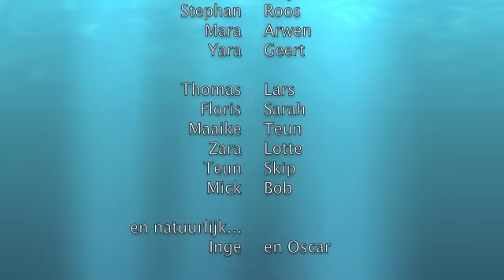1e zeilles zeilclub Ouderkerkerplas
1e zeildag zeilclub